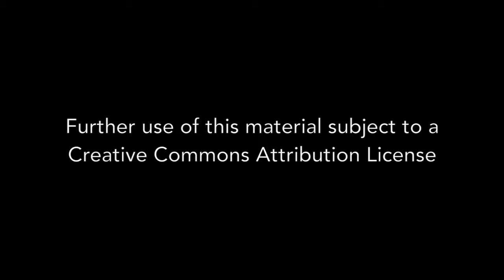William Blum - Interview 10-30-2015 - Final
William Blum (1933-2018)  left the State Department in 1967, abandoning his aspiration of becoming a Foreign Service Officer because of his opposition to the U.S. war in Vietnam. He then became one of the founders and editors of the Washington Free Press, the first “alternative” newspaper in the capital. Beginning in the early 1970s, Bill was a freelance journalist in the United States, Europe and South America.  His stay in Chile in 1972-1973, writing about the Allende government’s “socialist experiment” and its overthrow in a CIA-designed coup, led him to a heightened interest in what his government was doing in various parts of the world. In the mid-1970’s, he worked in London with former CIA officer Philip Agee and his associates on their project of exposing CIA personnel and their misdeeds. His book on U.S. foreign policy, Killing Hope: U.S. Military and CIA Interventions Since World War II, first published in 1995 and updated since, received international acclaim.  Noam Chomsky called it “far and away the best book on the topic.” Blum, who died in late 2018, was also the author of four other books, the last one being America’s Deadliest Export: Democracy — The Truth About U.S. Foreign Policy and Everything Else (2013). His books have been translated into more than 15 languages. Bill’s lifelong work was to educate the American public about the reality of US foreign policy and its global impacts. In this interview, Bill recollects his early work in founding Washington Free Press, and his subsequent work as author and journalist in US, Europe and Chile, his Viet Nam War opposition, State Department, hippies, LSD, CIA informer Sal Ferrara,1967 Pentagon March, abortion advice, Philip Agee, IPS, CIA surveillance on WFP & Blum, Liberation News Service, Bill’s book,“Killing Hope”as international best-seller, Quicksilver Times, CIA interventions since World War II. Washington Free Press (WFP), Blum’s work in State Department, Vietnam War opposition, Washington D.C. Committee to End the War in Vietnam, Counterculture – hippies/marijuana/LSD, FBI and CIA spying on WFP and Blum, CIA informant Salvatore (Sal) Ferrera, WFP/Blum abortion advice, Abortion doctor Milan Vuitch, Antiwar March on the Pentagon 1967, CIA whistleblower agent Philip Agee, Institute for Policy Studies, Liberation News Service/Ray Mungo/Marshall Bloom, Berkeley Barb, Quicksilver Times, Blum’s major book: “Killing Hope: U.S. Military and CIA Intervention Since World War II.